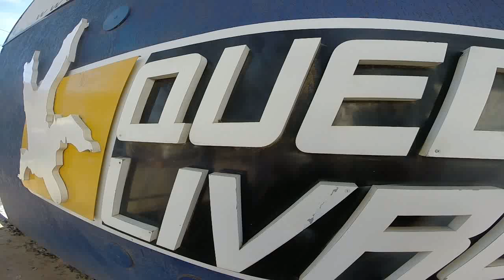Salto de Paraquedas do Marcos na Queda Livre Paraquedismo 16 06 2017